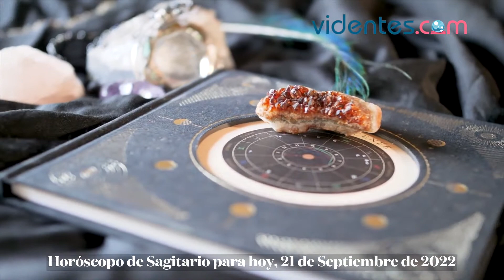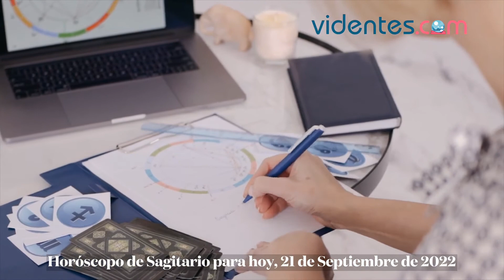HORÓSCOPO DIARIO 💘💥💖 SAGITARIO ♐️ MIÉRCOLES, 21 DE SEPTIEMBRE DE 2022